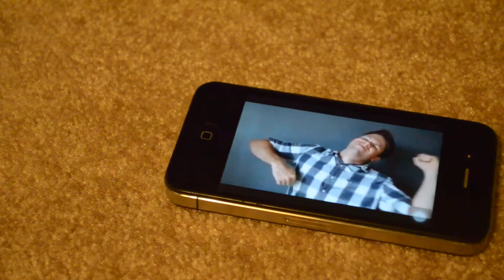RYAN vs RYAN 2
RYAN VIDEO XVI